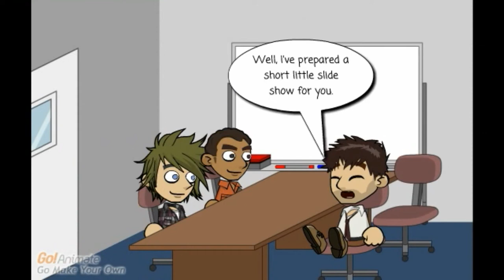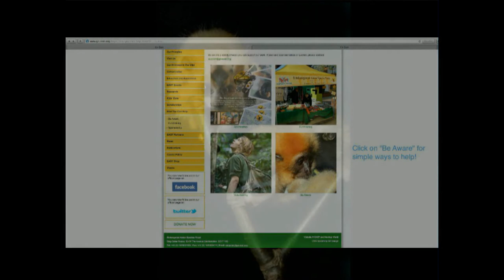Pygmy Loris Final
Learn more about the pygmy loris.